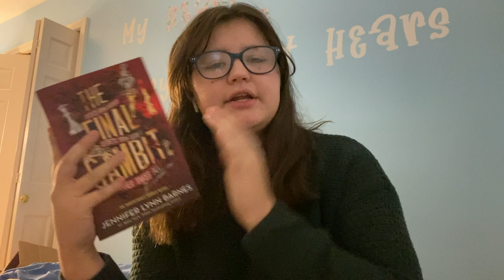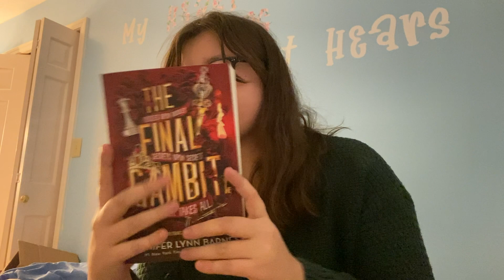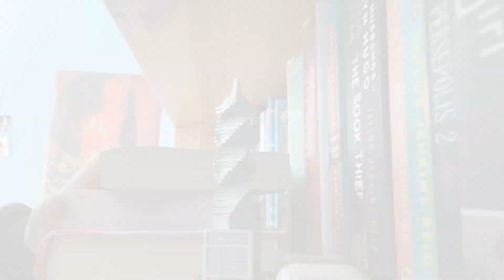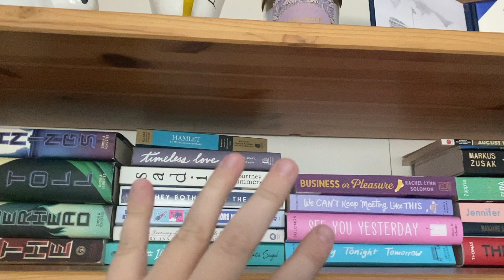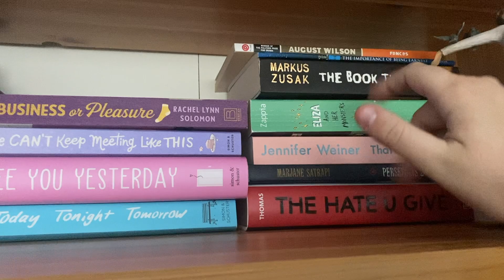Organizing My Bookshelf! Vlogmas Day 17 and 18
I did this 6 months ago and I am already doing it again...oops

Free Music for Videos 👉 Music by Anja Kotar - December [Thematic Exclusive]